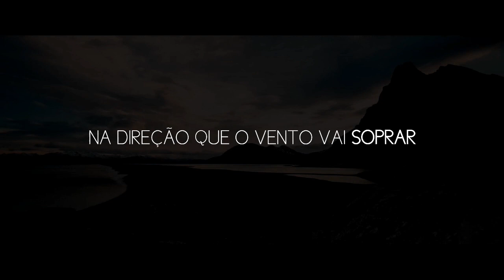ME GUIA - BRENNO BORGES (Lyric vídeo)